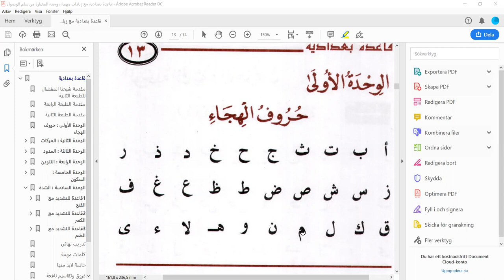alif wax maleh(casharka 1aad)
assalaamu calaykum, walaalayaal halkaan waxaan idinkugu diyaariyay alif wax malaha oo carabi lugu higaadinaayo si ay ilmuhu ubartaan higaadda inta aysan quraanka ugudbin ka hor kadibna
quraanka ay billaabaan ayagoo isku filan.
F/G  cashar kasta adiga oo aan si fiican ufahmin ha ugudbin kan kale si aadan ugu raffaadin.
qofki raba buugaan alifka laga baranaayo halkaan haku dhufto, laakiin ogow marka hore waa in aad soo degsataa barnaamajkaan magiciisa layiraa pdf kaas ayowna kuugu furmayaa buugu.